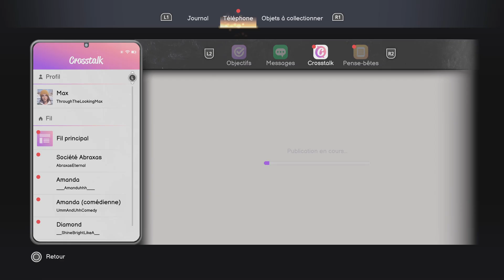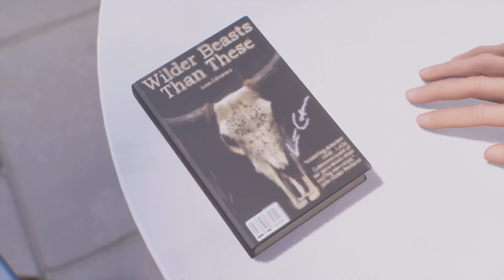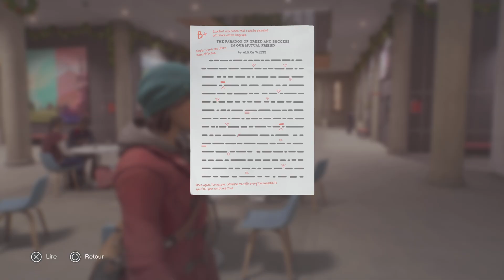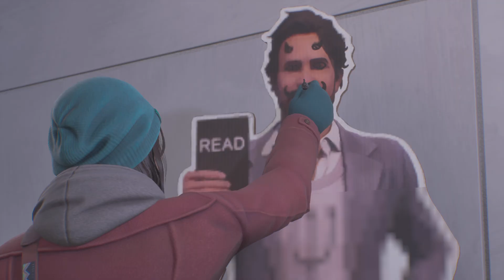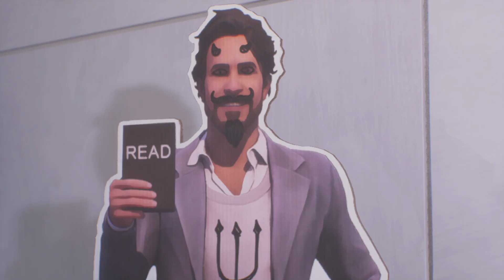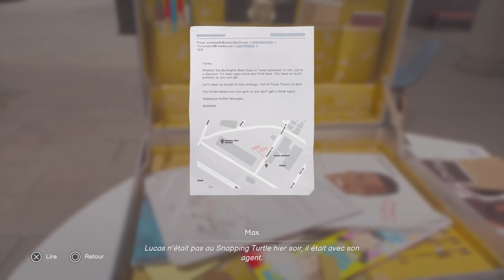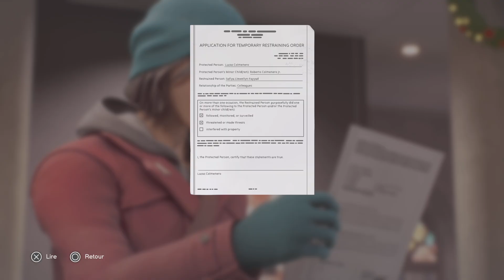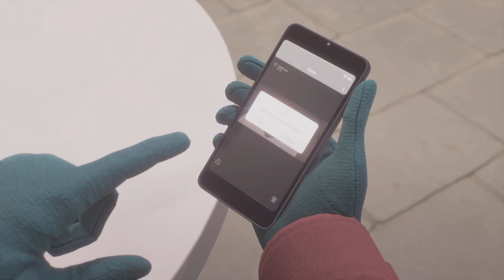SYLVAINGAMEURLABOURBOULE63 - LIFE IS STRANGE ÉPISODE 5 COMPLICATION DES 3 CHOSES